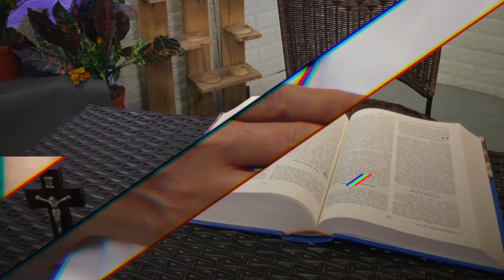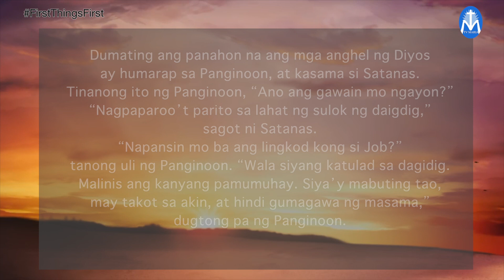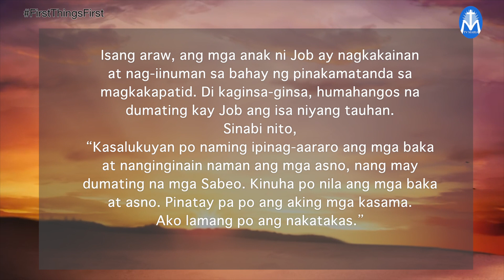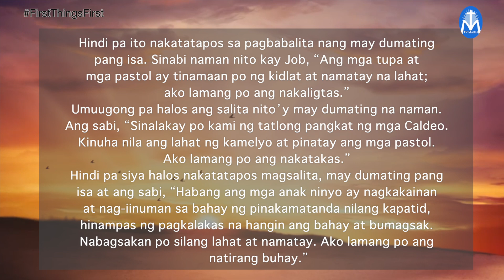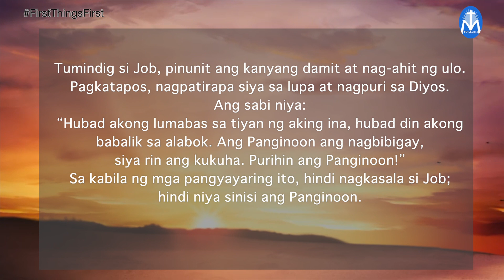First Things First | September 26, 2022